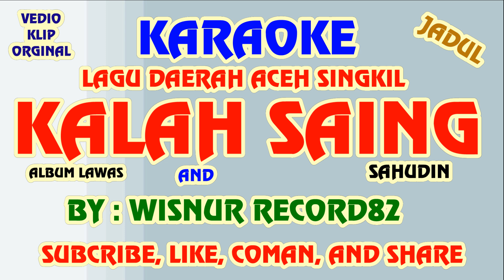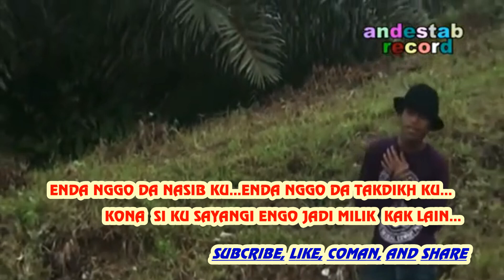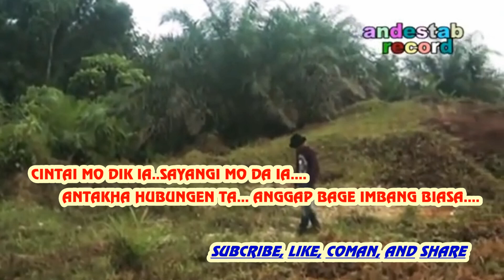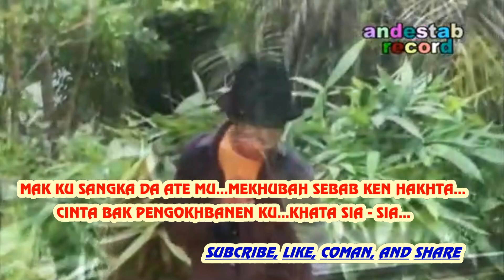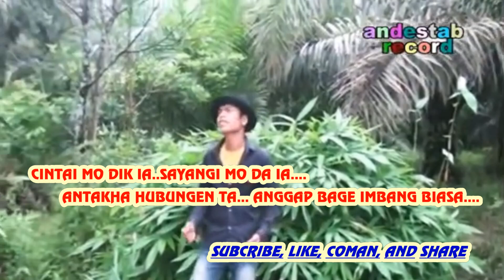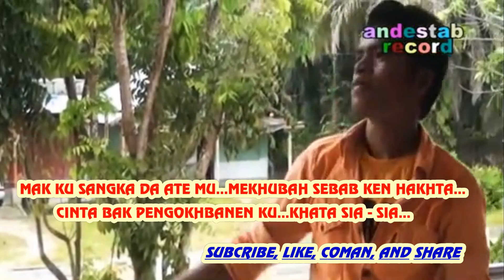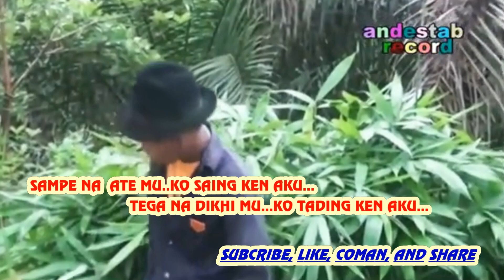KARAOKE. KALAH SAING. SAHUDIN ANDESTAP. BY : WISNUR RECORD82. KLIP VEDIO ORGINAL JADUL